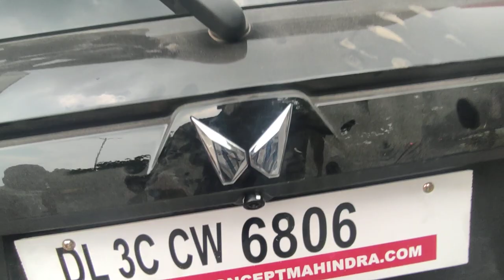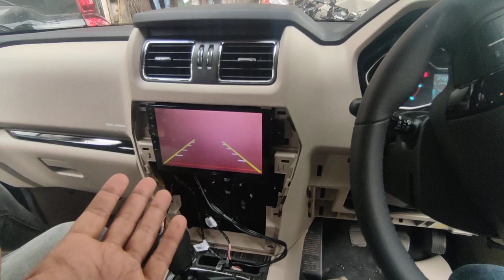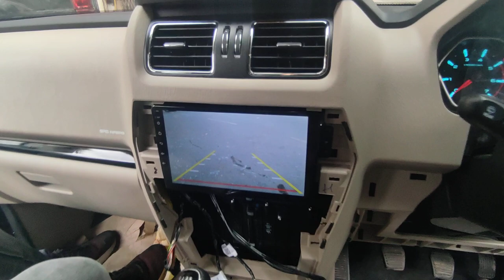NEW SCORPION CLASSIC MODIFIED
AITO AUTO KING
1688, ARYA SAMAJ ROAD KAROL BAGH DELHI